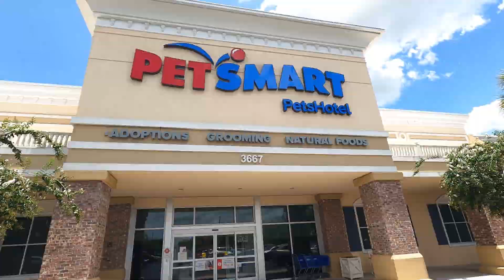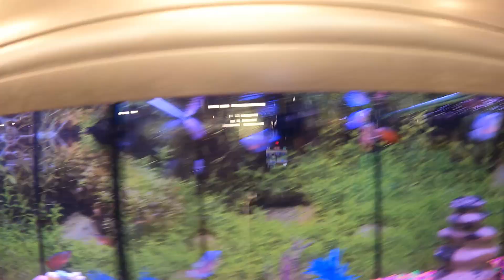Face Paint & Eating Worms At PetSmart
Sammy and Sawyer wanted to get their face painted so Mommy hooked them up with some professional level face paint! Any time we do face paint and go out, a lot of people ask where they are doing it and they get really disappointed when we say we did it at home.

The kids decided they wanted to go to PetSmart to show all the animals their face paint so we took a family trip to the local PetSmart to spend some time.

Check out next week's video where I let the kids cut my hair!

► CHANGE THE WAY YOU TRAVEL